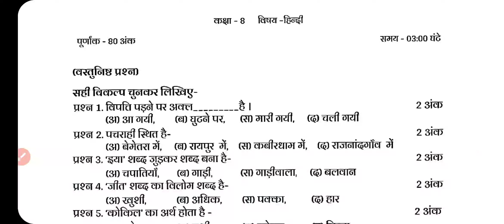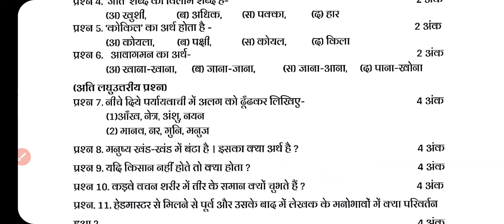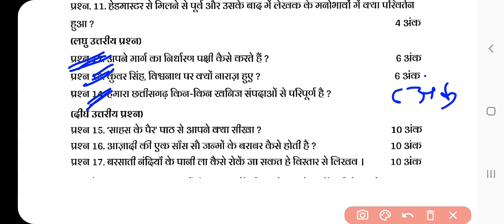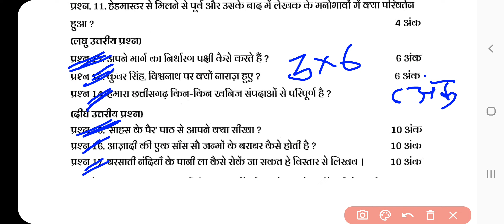कक्षा 8 हिंदी अर्धवार्षिक आकलन 2022, Class 8 Hindi Half Yearly Solution, Hindi Class 8 Answer 💯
0:30 8th Hindi Ardhvaarshik Aklan 2022
1:00 CG Board Class 8 Hindi 💯 Real Paper
2:00 8th Hindi Ardhvaarshik Aklan 2022,
3:00 8vi Hindi Ardhvaarshik Solution 2022
4:00 8vi Hindi Ardhvaarshik Solution 2022
5:00 CG Board Class 8 Hindi Solution